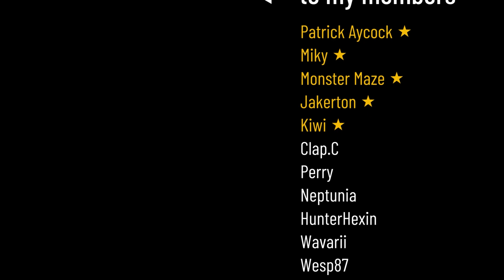How to beat the Breath Of The Wild Eventide Island with pure skill! - BOTW #17